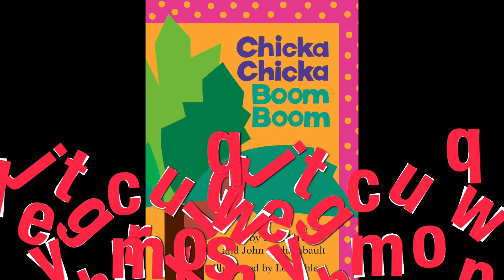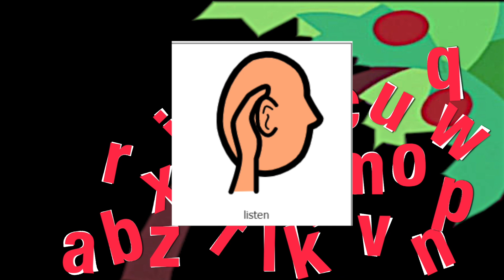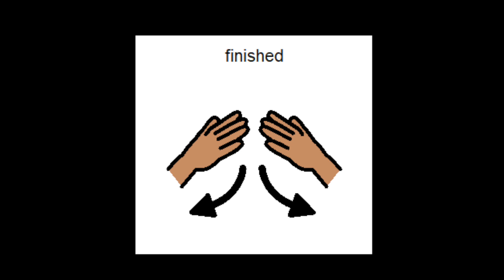Chicka Chicka Boom Boom